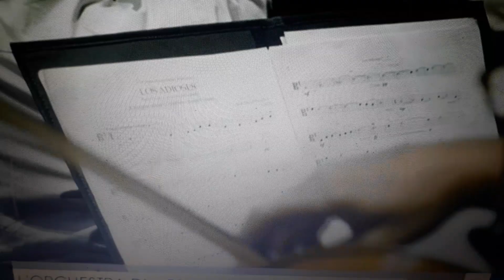Happy hour 1 luglio